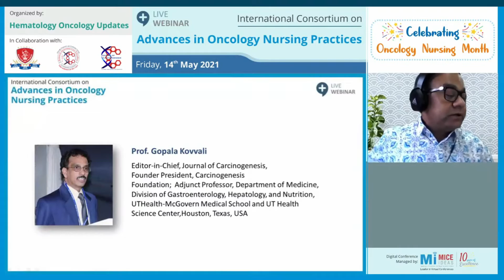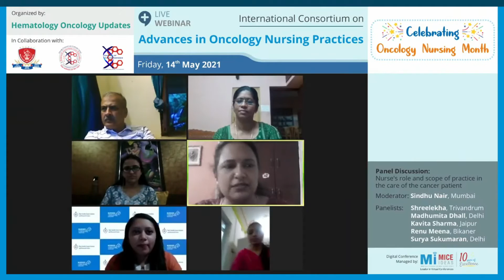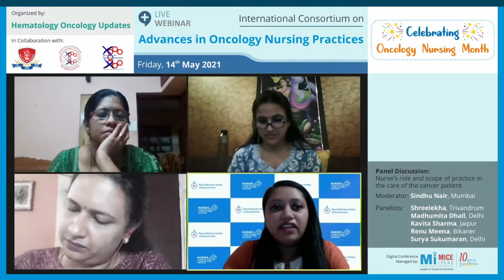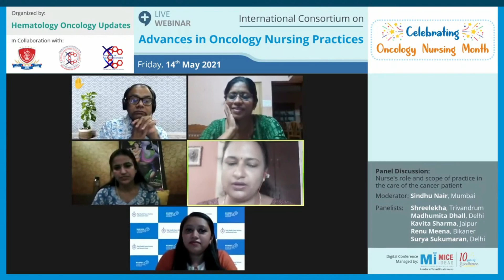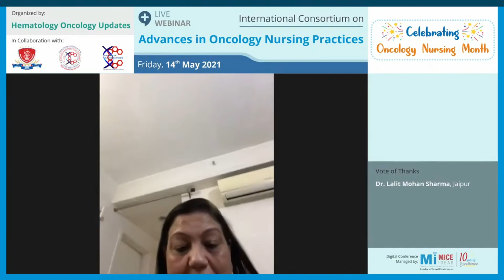Part 12 - Panel Discussion: Nurse's role and scope of practice in the care of the cancer patient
Advances in Oncology Nursing Practice and Cancer Treatment - 14th May 2021
Organized by HOU (Hematology Oncology Updates) Supported Intas Oncology & NATCO

Moderator:
Sindhu Nair, Mumbai

Panelists:
Shreelekha, Trivandrum,
Madhumita Dhall, Delhi,
Kavita Sharma, Jaipur,
Renu Meena, Bikaner,
Surya Sukumaran, Delhi